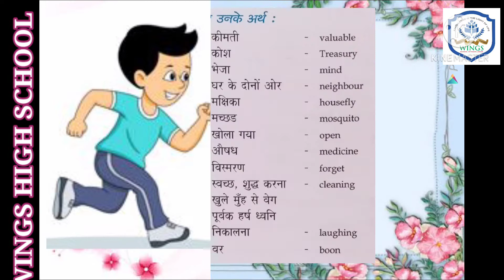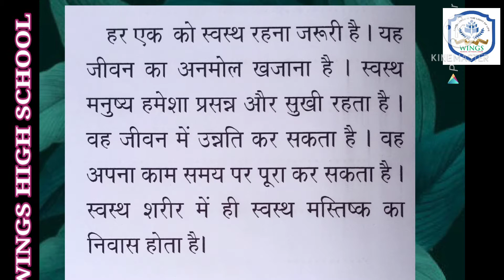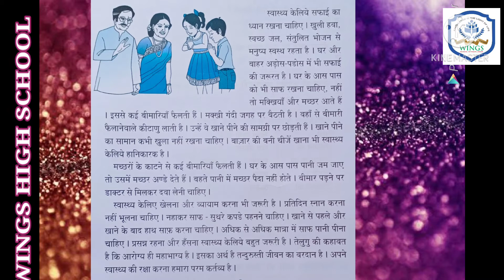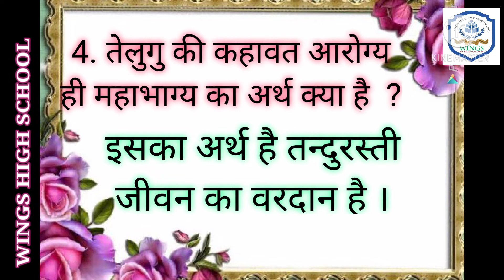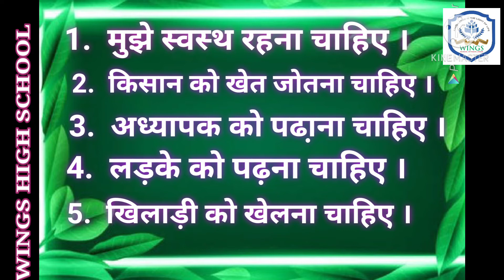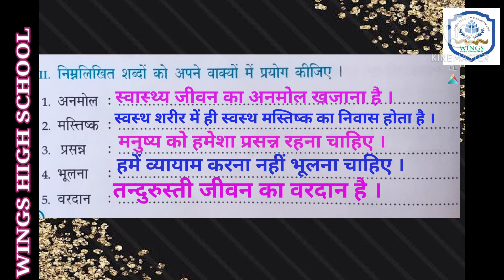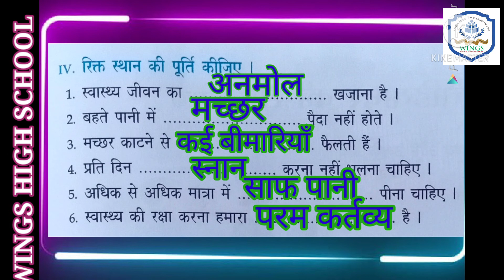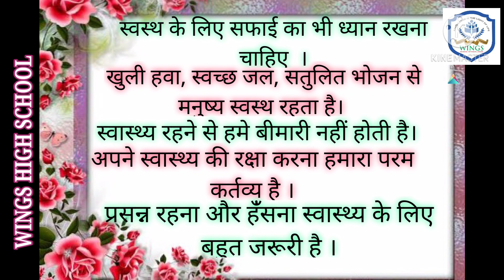V HINDI L4 WINGS HIGH SCHOOL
WINGS HIGH SCHOOL BHAINSA V HINDI